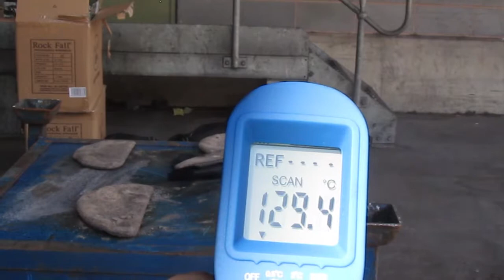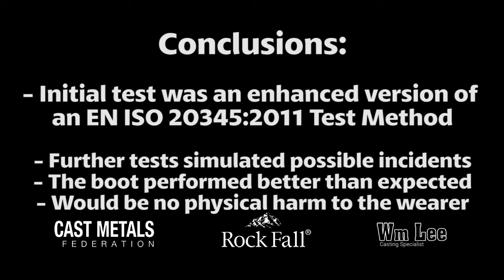Rock Fall Vulcan Foundry Safety Boots | CMF | William Lee | 3 Point 500 Degree Test